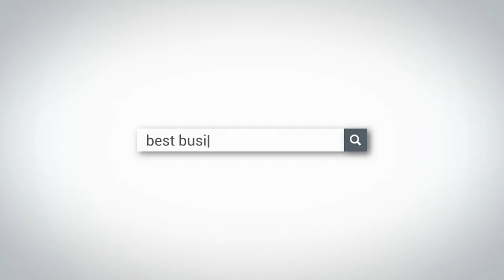Business Networking television commercial and social media video.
Television commercial promoting Lane Leaders Networking Association and some of the member businesses. Commercial was produced as a "donut" so the featured businesses could be mixed and matched.
Elliott Image offers full-service video production and content creation for advertising agencies, businesses. websites, social media, training, internet display ads, television, online sales channels and more. MAKE IT THE BEST IT CAN BE and hire Elliott Image for your next video production project.   elliottimage.com